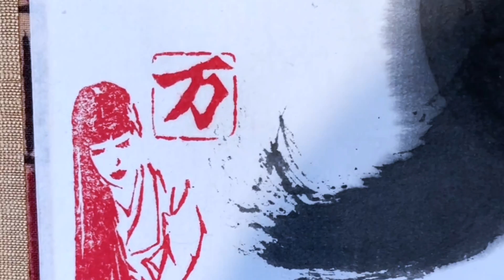吾唯足知 2022年1月 書道家 万美 : MAMIMOZ